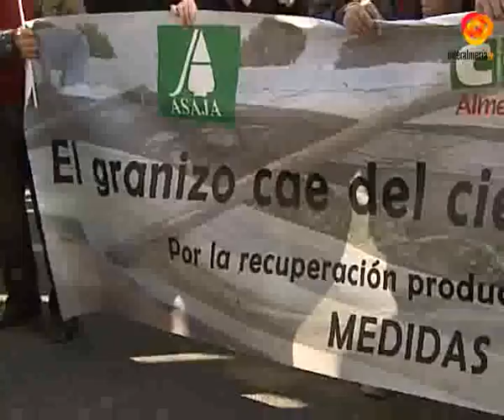Los agricultores piden ayudas a la Junta para recuperar el potencial productivo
267 familias se han visto afectadas por las granizadas que cayeron en El Ejido el pasado 20 de noviembre. Por este motivo se han concentrado frente a la delegación del gobierno para denunciar que a día de hoy, aún no tienen noticias de las ayudas solicitadas para la modernización de las explotaciones o la recuperación del potencial productivo.Por este motivo han dejado en la puerta de la delegación los restos de un invernadero roto. Aseguran que los políticos se han llenado la boca prometiendo un dinero del que ellos no han recibido ni un céntimo. Además, se preguntan donde está el delegado de Agricultura almeriense, José Manuel Ortiz, que ni se ha reunido con el sector.Las organizaciones agrarias han solicitado que el módulo del IRPF para los agricultores que hayan perdido su explotación debido al granizo sea "cero" en la próxima campaña de la renta.